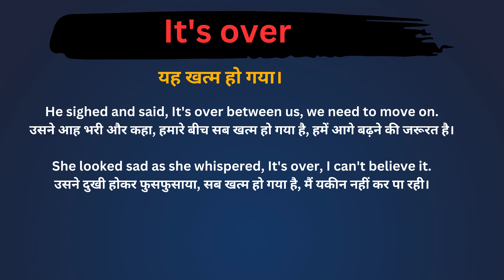Its Over Meaning in Hindi /Its Over का अर्थ या मतलब क्या होता है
Its Over meaning in Hindi
Its Over का अर्थ या मतलब क्या होता है
Its Over Matlab kya Hota hai
Its Over Hindi Meaning
Its Over explained in detail